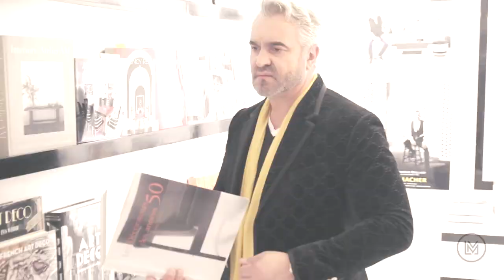2020 Design Icon Teaser: Martyn Lawrence Bullard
|| Martyn Lawrence Bullard, an award-winning interior designer recognized internationally for his broad range of styles and eclectic, yet sophisticated and inviting interior designs and licensed collections, will be honored as the 2020 Design Icon during Winter 2020 Las Vegas Market, running Jan. 26 – Jan. 30, 2020.